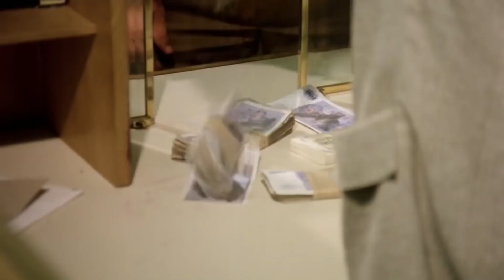Devran Döndü, Şaban Parayı Buldu | Gurbetçi Şaban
Şaban, Almanya'daki emeklerinin karşılığını aldı ve zengin oldu. - PARA BABASI ŞABAN

Filmde, Almanya’ya çalışmak için giden bir adamın yaşadıkları anlatılır. Şaban, Almanya’ya gider ancak çalışma izni olmadığı için iş bulmakta zorlanır. Bir süre sonra kaçak olarak bir fabrikada işe başlar. Ne var ki patronuyla bazı konularda anlaşamaz. Şaban, yaşadığı bu durumdan kurtulup zengin olabilmek için elinden geleni yapacaktır.

Yapım Yılı: 1985
Tür: Komedi
Senaryo: Osman Fahir Seden, Halit Akçatepe
Yapımcı: Memduh Ün
Yönetmen: Kartal Tibet
Oyuncular: Kemal Sunal, Müge Akyamaç, Tijen Par, Yılmaz Vural, Sadettin Erbil, Toron Karacaoğlu, Levent Dönmez, Özdemir Akın, Ferdi Akarnur, Ertem Göreç, Akın Tunç, Ayten Erman